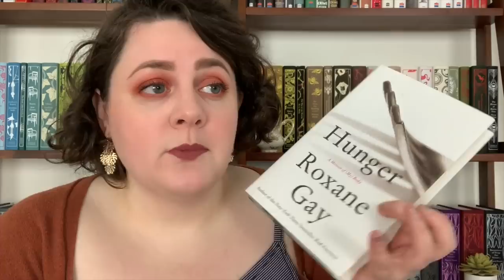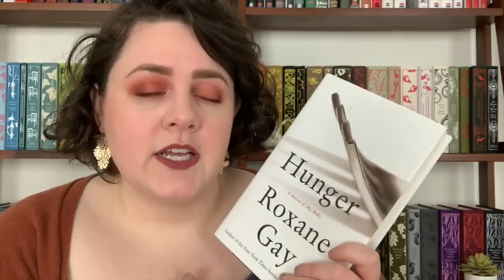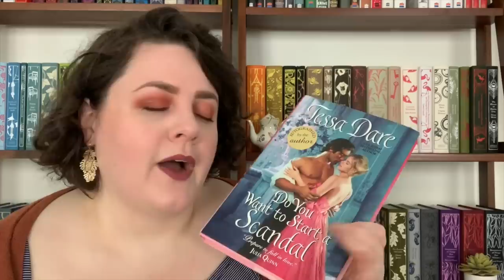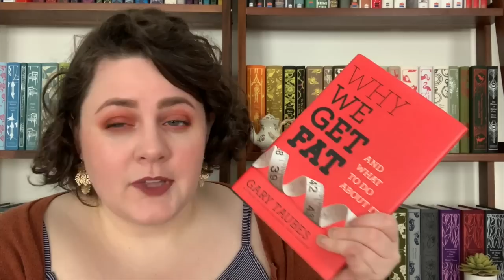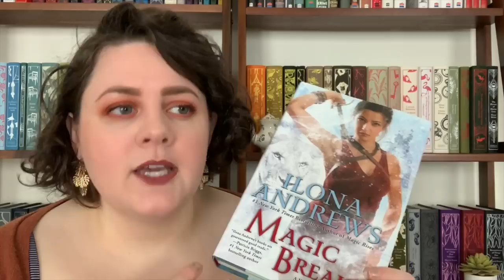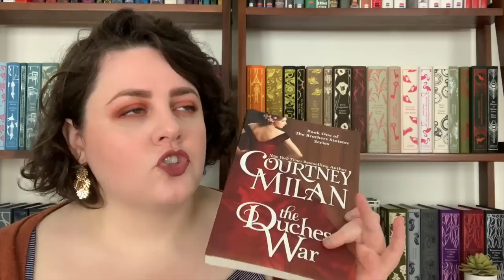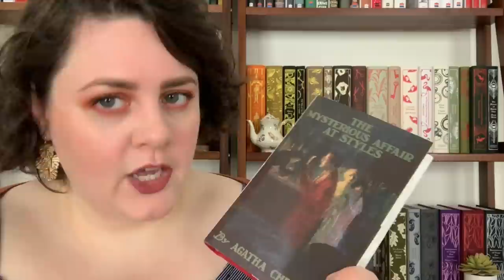My Auto Buy Authors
These guys have earned my $$ -- who are your auto-buy or auto-read authors?

Authors Mentioned:

Roxane Gay
Ta-Nehisi Coates
Mariana Zapata
Tessa Dare
Gary Taubes
Michael Lewis
Ilona Andrews
Nora Roberts
Jennifer Lynn Barnes
Nalini Singh
Jessica Clare
Courtney Milan
Penny Reid
Noelle Adams
Agatha Christie
Rebecca Roanhorse
Mark Lawrence
Grace Draven